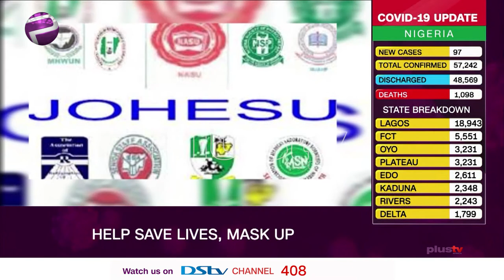Pidgin News | JOHESU Don Suspend 7-Days Warning Strike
For wey, the  National Presido, Biobékentóye Josiah, the health workers wey get five unions under JOHESU and the Assembly of Healthcare Professional Associations dem suppose resume work for  September 21.